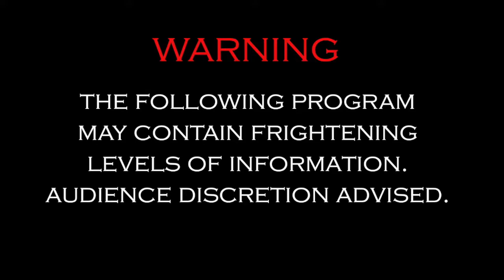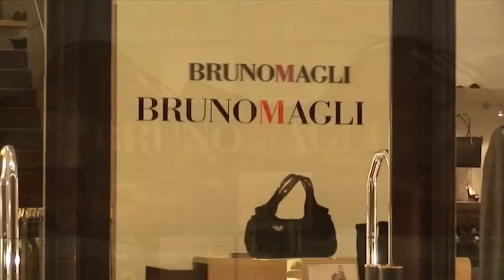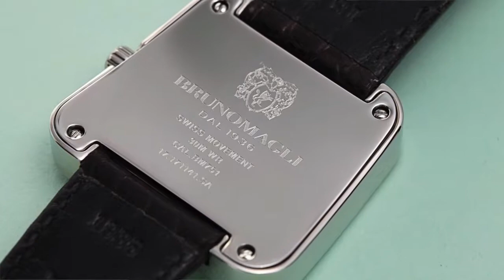Talk About Watches Live: Bruno Magli Debut Show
The following is a replay of the Talk About Watches Live streaming show, featuring Tim Temple and his special guest Shimmy Berman as they bring you some fantastic deals during the debut of the Bruno Magli brand on Talk About Watches Live!

Please click on the links above or below to access all of the remaining watches that are are available for sale.

When you do either or both, it helps us to get the word out and also enables us to be able to get better deals on the watches that we offer.